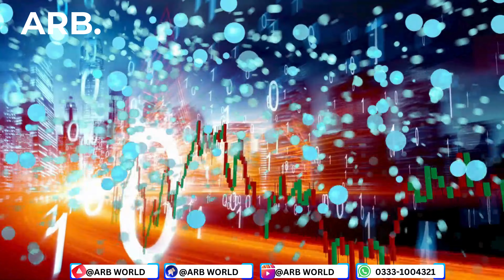ARB FARMS | کو بنانے کے پیچھے میرا مقصد کیا ہے | MY VISION BEHIND THESE PROJECTS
"Welcome to ARB YOUTUBE channel ! , we dive into the exciting worlds of real estate . Join us as we explore the ins and outs of the real estate market, offering tips, insights, and strategies for buyers, sellers, and investors.
But that's not all! We're also thrilled to announce our unique partnership opportunity in the world of goat farming. If you're interested in diversifying your investment portfolio and want to be a part of an innovative venture, we offer a limited-time opportunity to join our goat farming initiative. As a partner, you'll have a 0.5% stake in the project, gaining access to the potential rewards of this sustainable and profitable industry.
Whether you're passionate about real estate, agriculture, or looking to broaden your investment horizons, our channel is the place to be. Don't miss out on the latest trends, expert advice, and engaging discussions.
Join us on this exciting journey as we bring you the best of both worlds: real estate and the exciting world of goat farming. Let's learn, grow, and succeed together!"